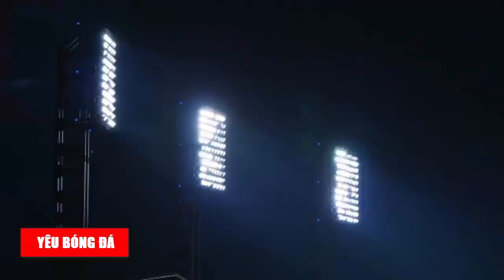Quang Hải Sa Sút Nặng Sau Khi Xuất Ngoại, NHM Lo Lắng Tương Lai Bóng Đá Việt Nam Sau Aff Cup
Chào mừng bạn đến với kênh Yêu Bóng Đá. Kênh youtube chuyên đăng tải những nội dung về bóng đá aff cup 2022. Tổng hợp toàn bộ thông tin lịch thi đấu, kết quả, hình ảnh, video, tin tức mới nhất, câu chuyện bên lề... tại lễ hội bóng đá lớn nhất hành tinh. Lịch thi đấu vòng chung kết AFF Mitsubishi Electric Cup 2022, Lịch VCK giải vô địch bóng đá Đông Nam Á.
Giải vô địch bóng đá Đông Nam Á 2022 (tên chính thức là AFF Mitsubishi Electric Cup 2022 vì lý do tài trợ, cũng thường được gọi là AFF Cup 2022) là lần tổ chức thứ 14 của Giải vô địch bóng đá Đông Nam Á, giải vô địch bóng đá của các quốc gia thuộc Liên đoàn bóng đá Đông Nam Á và lần đầu tiên dưới tên gọi AFF Mitsubishi Electric Cup sau khi tập đoàn Mitsubishi Electric trở thành nhà tài trợ tên giải.
Theo lịch thi đấu, giải sẽ diễn ra từ ngày 20 tháng 12 năm 2022 đến ngày 16 tháng 1 năm 2023. Thái Lan là đương kim vô địch của giải đấu sau khi đánh bại Indonesia ở chung kết năm 2020 với tổng tỉ số 6–2.